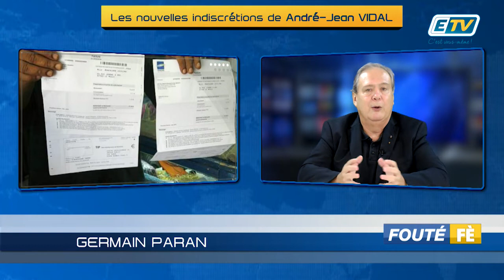Fouté Fè 25 Juin 2019